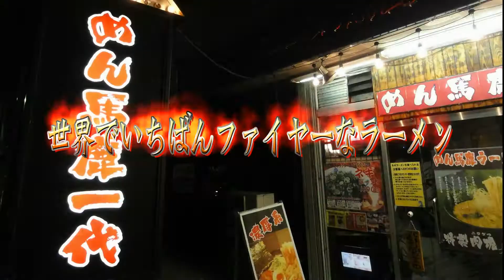噴火拉麵@めん馬鹿一代 ～世界でいちばんファイヤーなラーメン～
元気の出るラーメン屋【めん馬鹿：一代】
ねぎらーめん　(危険につきカウンター席のみ！燃えるネギ油でご賞味を）
FireEffectsは編集技術者の大見先生のプロジェクトを使わせていただきました。使用楽曲はNashスタジオのFUMより選曲しています。
※撮影はコンパクトデジカメ SONY Cybershot DSC-HX5Vでノーライトですからそれなりです。ご了承ください。